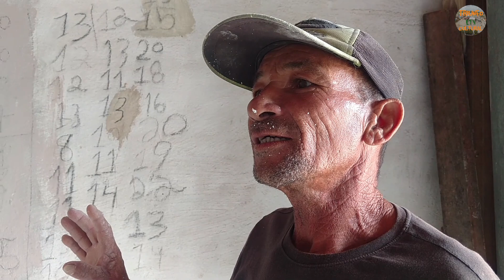VISITAMOS UMA CASA DE FARINHA NA FAZ. TAMANDUÁ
TRIUNFO ETV CULTURAL